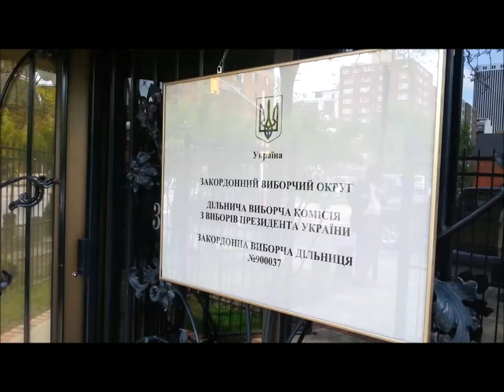Вибори Президента України в Канаді. Оттава, 25 травня 2014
Ukrainian citizens in Canada vote for President on May 25 2014. Election results at the Ottawa polling station:

All votes: 340
Poroshenko: 175
Hrytsenko: 53
Tymoshenko: 33
Lyashko: 33
Bohomolets: 24
Yarosh: 9

0:21 - Nazar Palataiko, chair of the Ottawa election committee
1:00 -  Andriy Hovorun, head of Ukrainian organization "Zustrich", Montreal
1:40 - Ukrainian polling stations in Canada: two is enough?